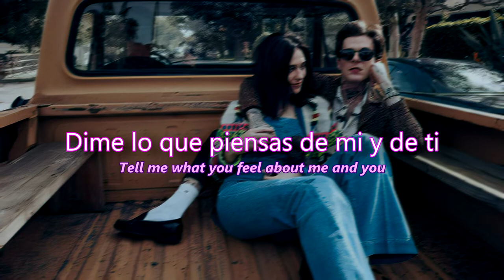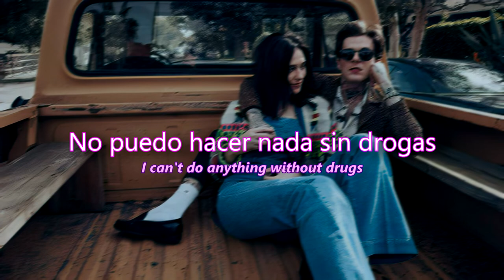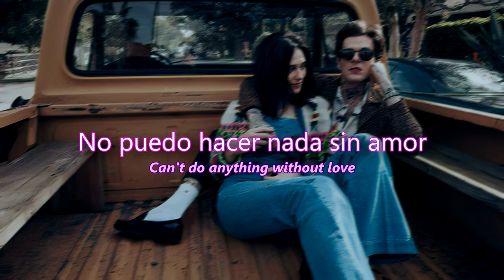Jesse Rutherford - Can't Do Anything // [Lyrics - Español]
Lyrics-
I don't wanna worry 'bout the rumors
I don't wanna worry 'bout the future
Ooh, I can't do anything without drugs
Can't do anything without love

Can't do anything without la, la, love
La, la, la, la, love
La, la, love
La, la, la, la, la, love
La, la, love
La, love

Tell me what you think about love
Tell me what you think about God
Tell me what you think about everything
Tell me what you feel about energy
Tell me what you feel about me and you
We need To do this thing together, baby
I know it'll work out in the end

I don't wanna worry 'bout the rumors (I don't wanna worry 'bout the rumors)
Ooh, I can't do anything without drugs, mm

Yeah, I wish I had a little more trust
Yeah, I wish I had a little more love
Oh, babe always in a rush
Always think about me too much, oh-oh
And when I think about you
I don't even know how to move
Let you down more than a few times
And in due time I'll figure out what to do
I know you need proof
And I need it too
'Cause we both want the best
I hope it works out in the end

I don't wanna worry 'bout the future, yeah
I can't do anything without drugs
And I can't do anything without love

I can't do anything without la, la, love (love)
La, la, love (I can't do anything)
La, la, love
La, la, love
Love (I can't do anything without it)
La, love
La, love (I can't do anything without it)
La, love
Yeah, can't do anything without love, love, love
I can't do anything without it